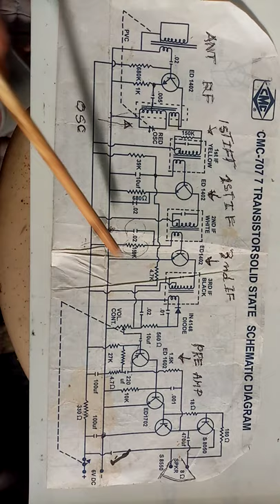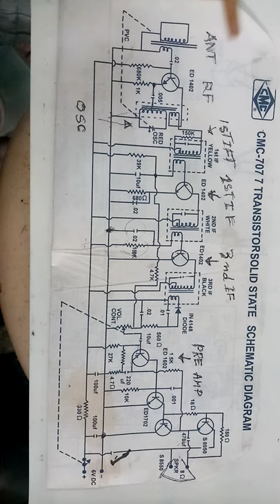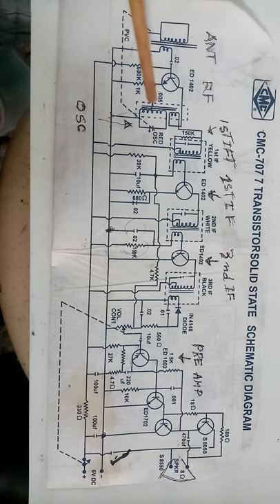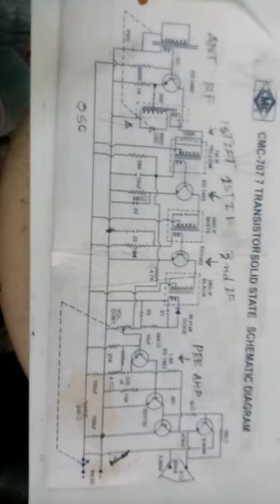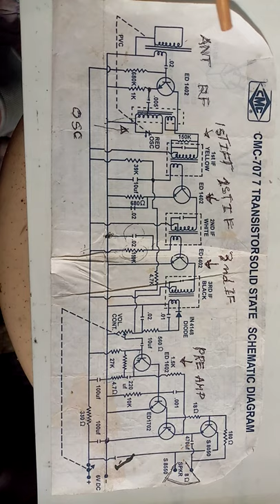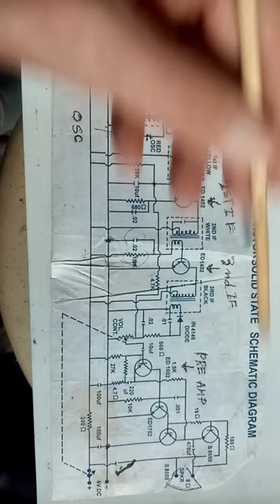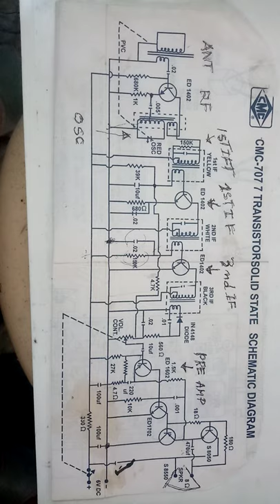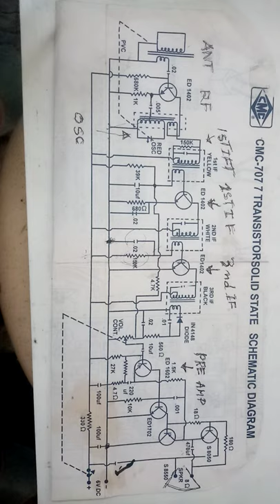Am schematic diagram explanation eddie reyes